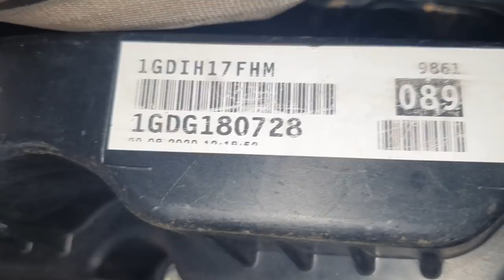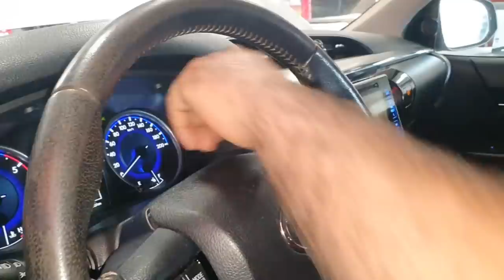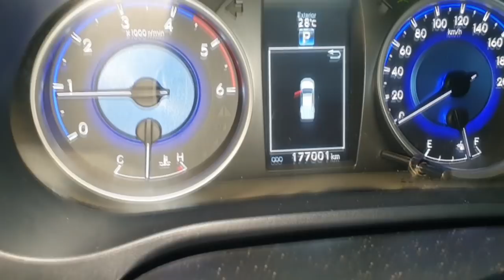EP. 724// Toyota HILUX 2017 TROCA DE MOTOR! Fundiu com menos de 180 mil km! HILUX NOVA É BOA?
Toyota HILUX 2017 FUNDIU O MOTOR!
O que teria acontecido com este motor?
A nova  geração da Toyota Hilux de 2016 em diante é boa? Será que tem a mesma durabilidade? Confira no vídeo!

"revisão compass"
"serviços compass"
"revisão s10"
'revisão toyota"
"sw4 s10"
"bda 4x4"
"manutenção triton"
"manutenção camionete"
"mecânica 4x4"
"chassis hilux"
"montagem hilux"
"militec funciona"
"serviços toyota"
"oficina toyota"
"o que é hilux garbosa"
"mecânica toyota"
"manutenção toyota"
"restauração hilux"
"hilux antiga"
"diesel 4x4"
"como montar motor diesel"
"diesel 4x4"
"embreagem s10"
"melhor mecânica"
"mecânica chevrolet"
"melhor marca óleo s10 5w30"
"como balancear"